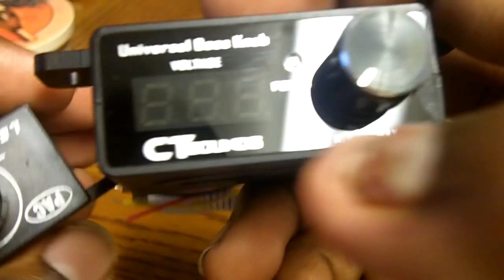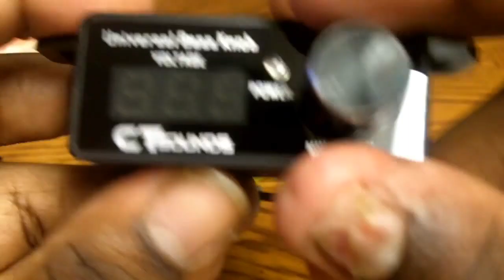Car Audio NEWS REPORT! Sundown Audio, CT Sounds & Skar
Sundown Audio CT Sounds Skar Audio
Re-edited news report I gave misinformation in